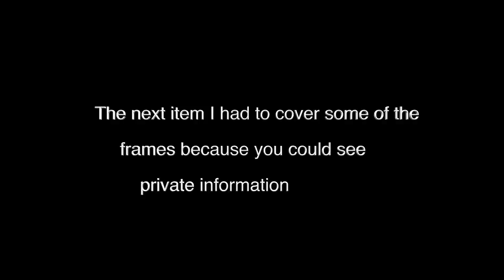My Favorite Items From Amazon/Lots of Good Stuff/Life over 68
This video is not sponsored and no products have been sent to me.  I appreciate everyone watching.  It means so much to me.

~Makeup Today:
🌸~NARS Light Reflecting Advanced Skincare Foundation (Santa Fe is my color):